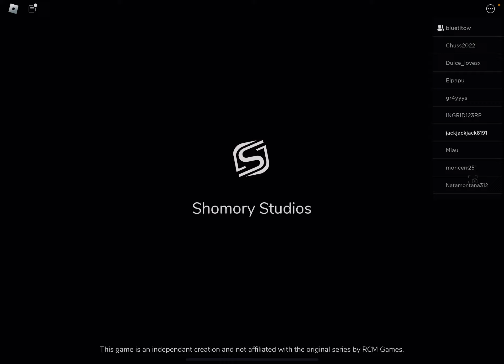I played The Airplane Experience with my Brother